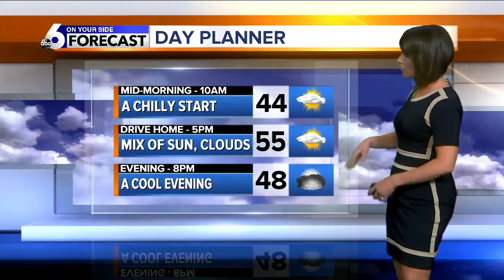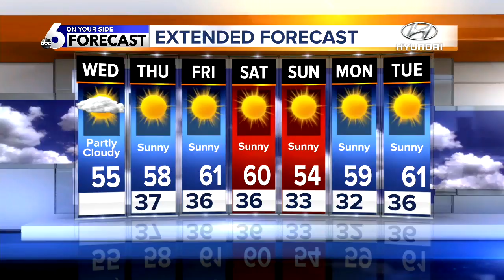KIVI 6 On Your Side Latest Headlines | October 10, 5am